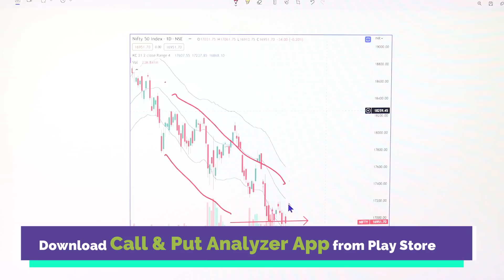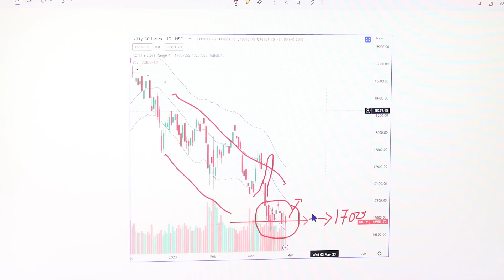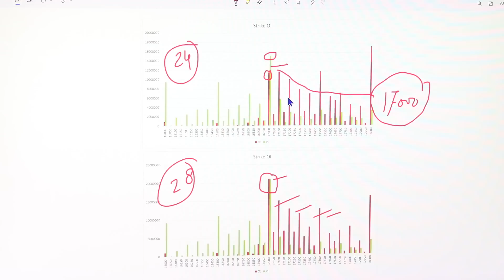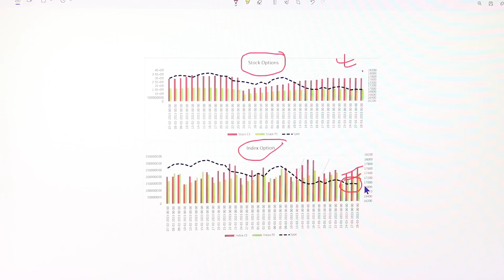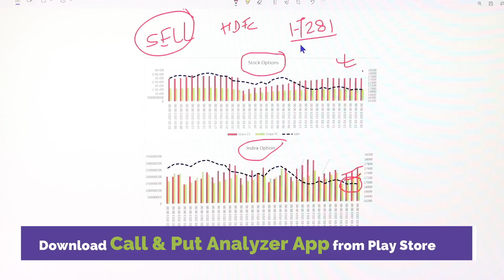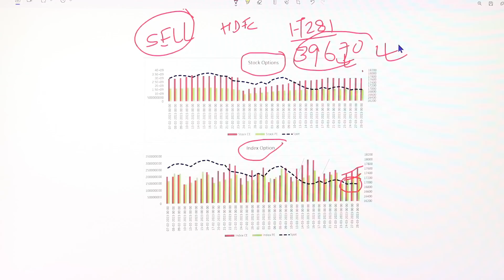Indian Banks की हालत US Bank जैसी ? Vodaphone Idea (VI) बंद होगा ?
- Are our banks safe in terms of asset liability mismatch? How they are different or similar with US banks

- Is Vodaphone Idea (VI) going down?

- Nifty & BankNifty trend and levels

Please watch this video to know more